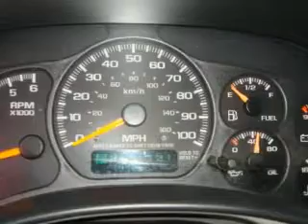2000 GMC Sierra Everett WA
Year: 2000
 Make: GMC
 Model: Sierra
 Engine: 6.0L V8 MFI
 Trans.: Automatic
 Exterior: Beige

 Interior: Beige

 Pre-Owned 2000 GMC Sierra Everett WA